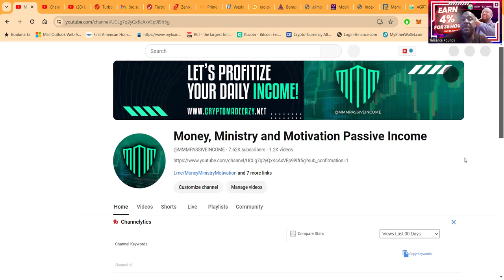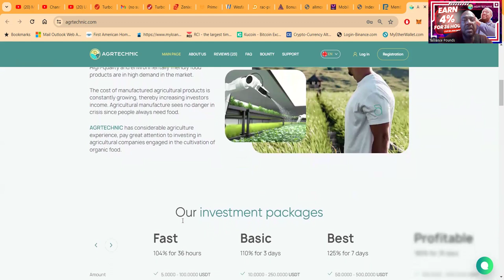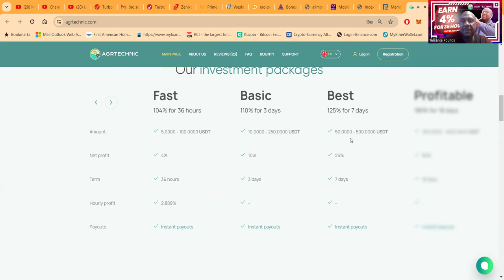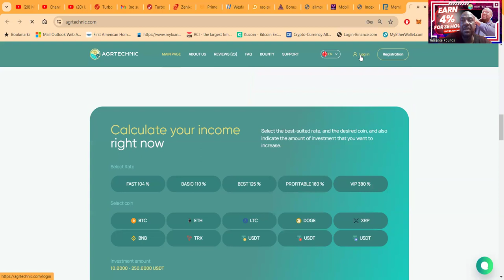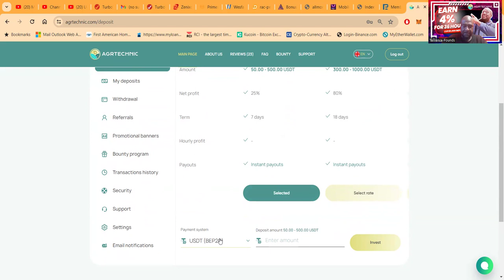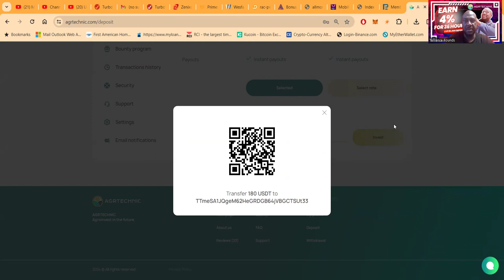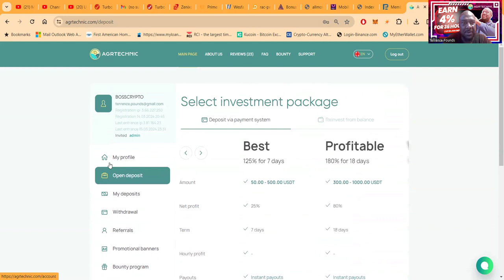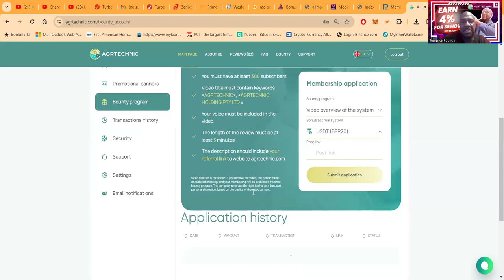Invest in the Future: Grow Your Wealth Sustainably with AGRTECHNIC's Agribusiness Opportunities 🌱💸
### YouTube Video Description (excerpt):
"Discover the unmatched potential of agribusiness investments with AGRTECHNIC. As the global economy races, one fact remains certain: food is foundational. AGRTECHNIC leverages decades of experience to offer investment opportunities in the ever-growing organic food market. Dive into our investment plans, from the FAST 104% to the VIP 380%, and secure your future with returns as nurturing as the soil itself. In a world where food demand is unyielding, AGRTECHNIC offers you a chance to be a part of a solution that feeds nations and your financial growth. 🌾📈

Embrace our high-quality, eco-friendly investment avenues and watch your investments ripen. With AGRTECHNIC, you're not just investing; you're growing a more secure tomorrow. Start with us today - invest in agriculture, invest in life. InvestSmart GrowGreen FutureFarming..."

### Relevant and Trending Hashtags:
1.
2.
3.
4.
5.
6.
7.
8.
9.
10.
11.
12.
13.
14.
15.
16.
17.
18.
19.
20.
21.
22.
23.
24.
25.
26.
27.
28.
29.
30.
31.
32.
33.
34.
35.

00:00 Introduction
00:30 New Project
01:24 Overview
02:35 Packages
06:12 Pick A Plan
09:32 Fast Deposis